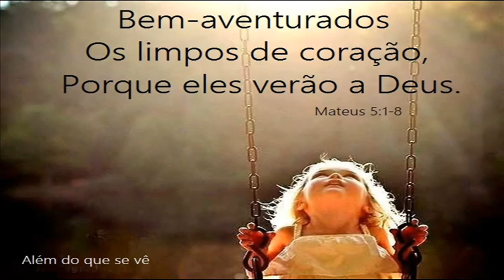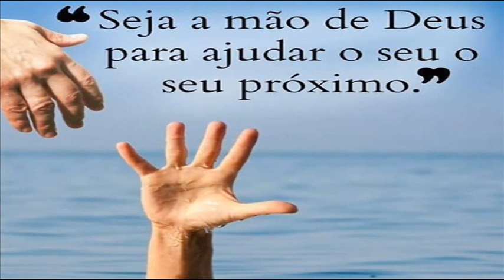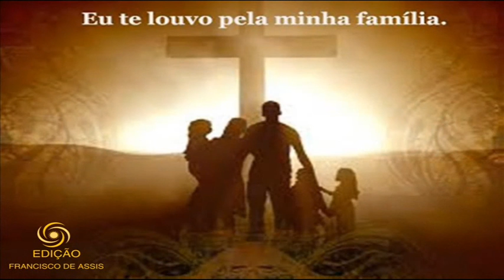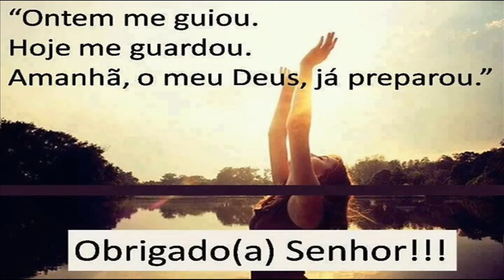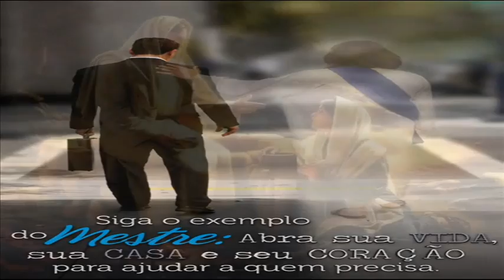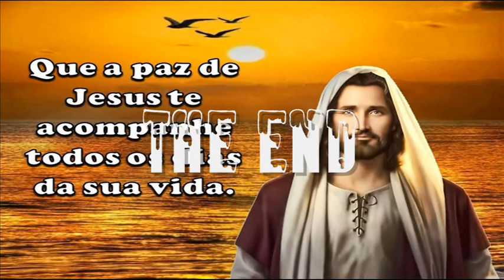Eu não quero só dizer Amém - Nelsinho Corrêa e Padre Jonas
Nunca duvide de sua fé, nunca desista de Jesus...
Ele é tão grande de coração que um dia você disser não...
Ele não vai sair do seu lado porque ele sabe que você faz parte da mesma família do mesmo Pai...